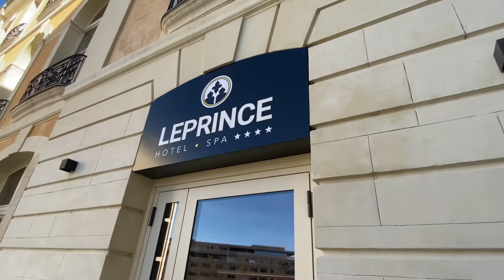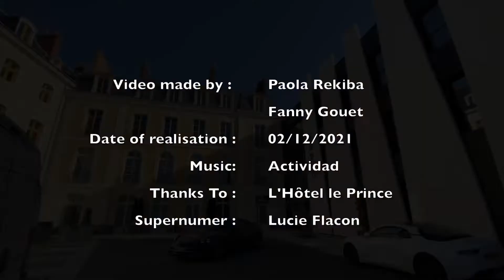The Prince Hotel and Spa, Promotional video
Discover the incredible The Prince Hotel
in this 1,30-minute promotional video produced by Paola and Fanny charge of communication . The video used to promote your hotel via social media such as, to make you discover a luxurious place where tranquility is a watchword. We are waiting for you international business customers to test one night in our fabulous hotel the Prince